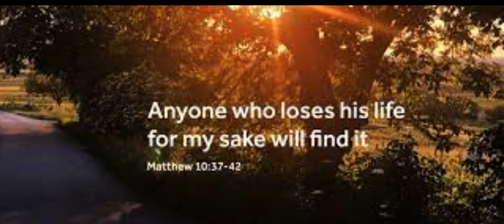Daily Readings | Eroju devuni vagdanam| 02-07-2023